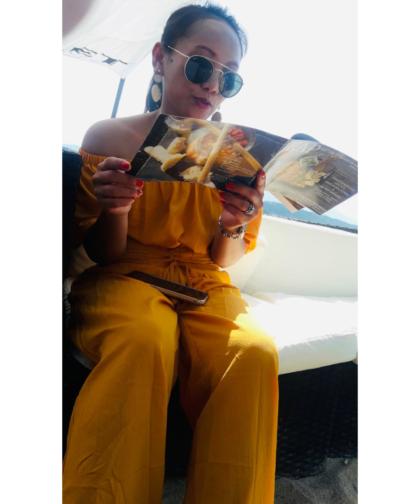MillstätterSee Part2./@Iloveaustria/LouRici Vlogs